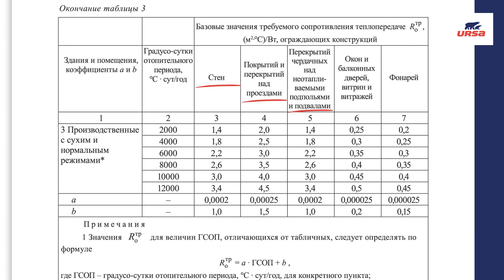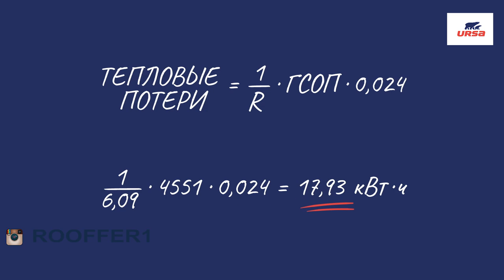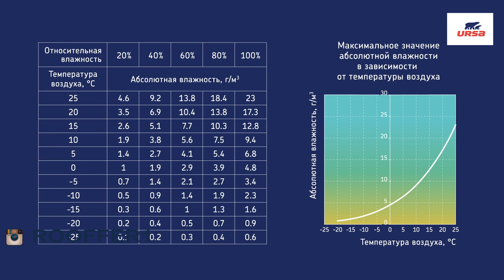Утепление мансардной кровли. Принципы качественного утепления.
В этом ролике мы совместно с компанией - Урса, участвовали в проекте форумхаус. Была кровля общей площадью 300 м.кв., на которой необходимо было сделать утепление общей толщиной утеплителя - 250 мм.
На этой кровле использовался утеплитель - Урса PureOne 34 в рулоне, так называемый утеплитель - плита в рулоне, размером - 3000*1200*200. таким утеплителем часто утепляются крыши в германии, потому что с помощью него можно нарезать плиты любого размера и сразу толщиной 200 мм вставлять утеплитель в каркас, что упрощает и улучшает конструкцию мансарды.
За счет того, что утеплитель имеет толщину 200 мм и сделан по технологии шпанфилд (Упругий), его можно вставлять в каркас шириной до 1000 мм.
Всем рекомендуем использовать такую технологию, когда вы хотите утеплить кровлю изнутри.